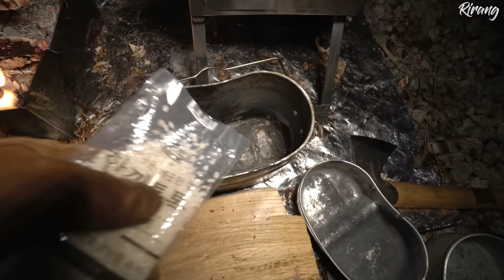얼어있는 계곡 옆 텐트없이 나홀로 야생캠핑 / 부쉬크래프트 / 고추장찌개&반합밥+🍺 / 불맛 계란빵+가루우유 / 솔로캠핑 /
장소 : 은이골 캠핑장

- 캠핑장에서 화재위험없이 안전하게 진행하였습니다.